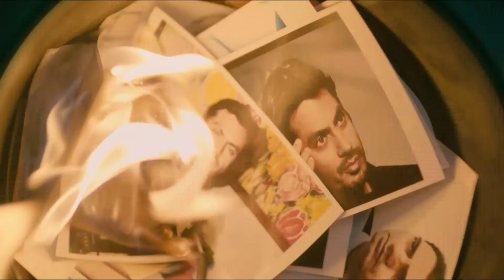Aaja Nindiya Featuring Sangeet Haldipur